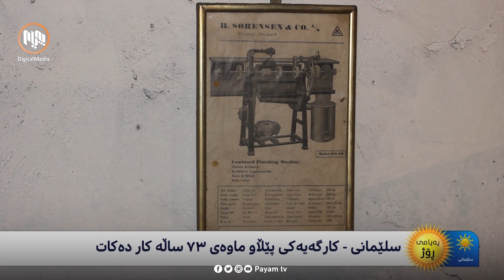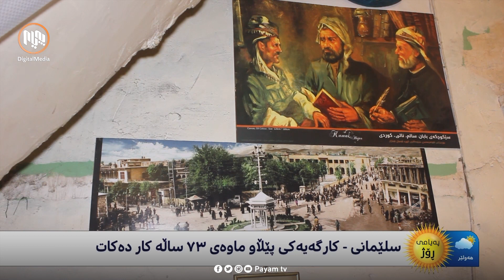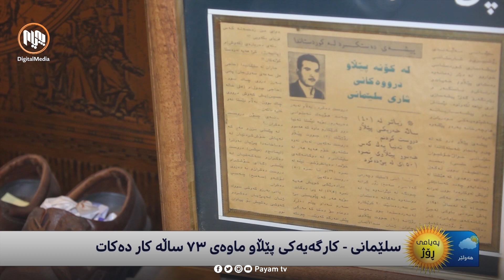سلێمانی - کارگەیەکی پێڵاو ماوەی ٧٣ ساڵە کاردەکات